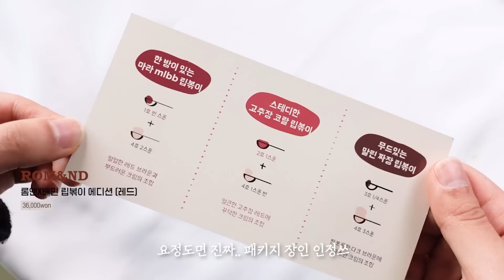(CC) [롬앤x배민] 립볶이 에디션‼️ 누구보다 빠르게 전제품 꼼꼼리뷰 (feat.텐션업😭) | 떡볶이맛.zip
👉🏻 먹방로그는 뭐다? 야자수가 최고다

❥ 𝐭𝐢𝐦𝐞𝐥𝐢𝐧𝐞

00:00 구독&좋아요는 사랑!
00:30 롬앤x배민 립볶이 에디션 패키지 공개
01:05 1호 마라떡볶이 립 리뷰
02:19 갑자기 훅 들어온 리액썰 (리액션과 썰을 합친 말, 내가 지어냄)
02:51 2호 국물떡볶이 립 리뷰
03:57 3호 짜장떡볶이 립 리뷰
05:13 4호 크림소스 립 리뷰
06:21 구독&좋아요는 사랑!

❥ 𝐩𝐫𝐨𝐝𝐮𝐜𝐭

(무료제공)
ROM&ND 롬앤X배민 립볶이 에디션 (레드)
36,000won

01 마라떡볶이 / 글래스팅 워터 틴트
02 국물떡볶이 / 쥬시 래스팅 틴트
03 짜장떡볶이 / 제로 벨벳 틴트
04 크림소스 / 글래스팅 워터 글로스

𝐌𝐮𝐬𝐢𝐜

 𝐂𝐨𝐩𝐲𝐫𝐢𝐠𝐡𝐭 ⓒ 𝟐𝟎𝟐𝟎 𝐛𝐲 𝐇𝐎𝐎𝐍𝐈𝐎𝐍